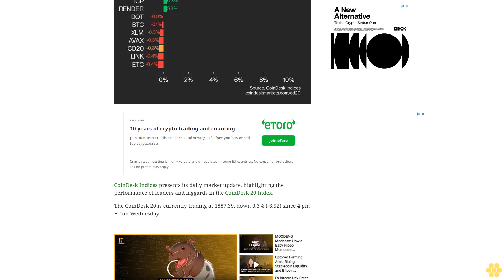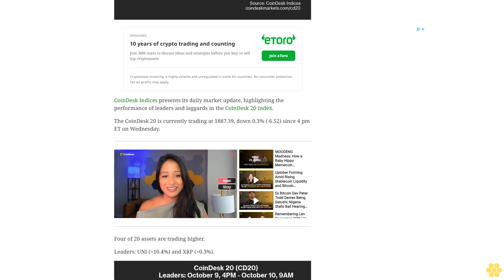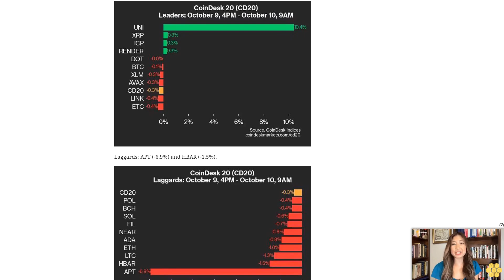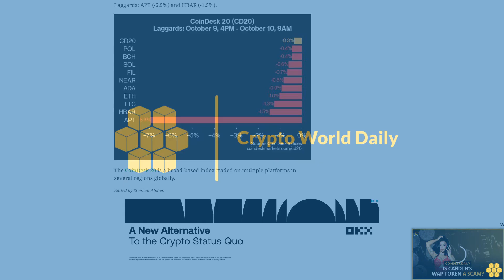CoinDesk 20 Performance Update: UNI Surges 10.4%, While Index Trades Mostly Flat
Aptos was the weakest performer, falling 6.9%.
CoinDesk Indices presents its daily market update, highlighting the performance of leaders and laggards in the CoinDesk 20 Index.
The CoinDesk 20 is currently trading at 1887.39, down 0.3% (-6.52) since  4 pm ET on Wednesday.
Four of 20 assets are trading higher.
Leaders: UNI (+10.4%) and XRP (+0.3%).
Laggards: APT (-6.9%) and HBAR (-1.5%).
The CoinDesk 20 is a broad-based index traded on multiple platforms in several regions globally.